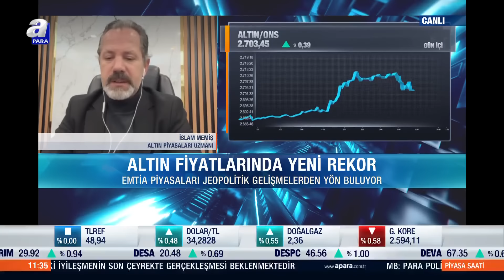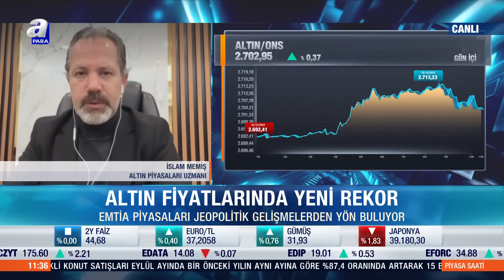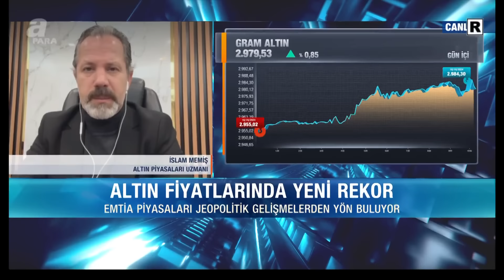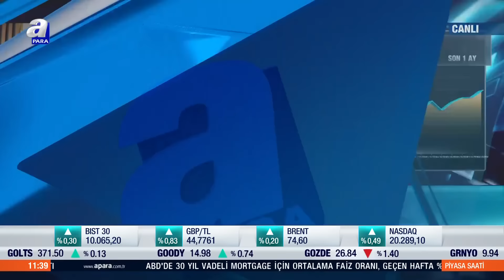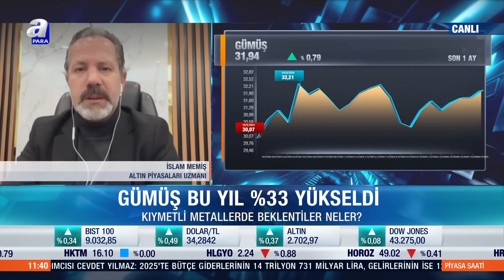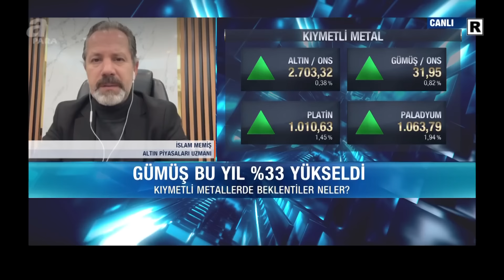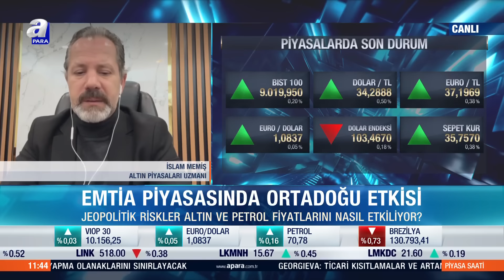İslam Memiş'ten Altın Yatırımcısına Kritik Uyarı! Altın İçin Alım Fırsatı Var Mı? | A Para